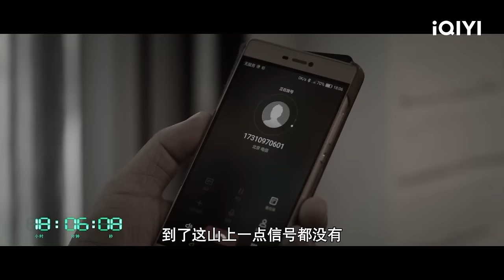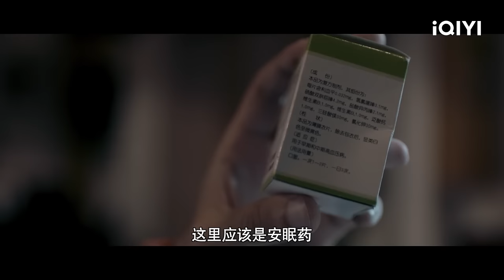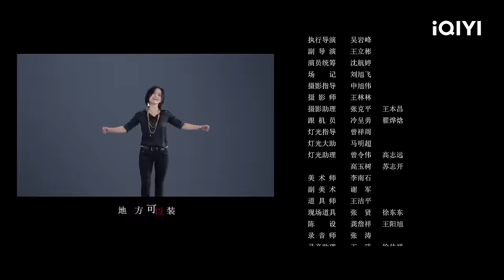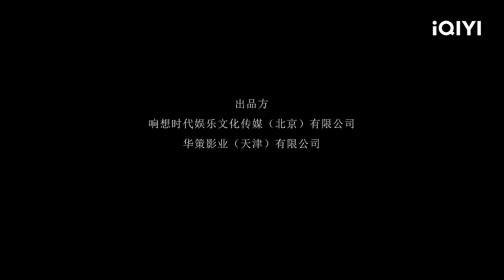【Multi Sub】《看不见的房客》情人浴室中离奇中毒身亡 客栈连环杀人变人间炼狱【剧情 悬疑 | 刘一莹 姚景文 | iQIYI大电影-欢迎订阅】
【内容简介】
傍晚时分，暴雨封山。 峻峰岭景区山顶，实习民警卫东带着三个没来得及下山的游客到客栈避雨。客栈里，除了女老板钱多多，情人彪子，还有两个刚刚入住的房客，跟女网友约会的摄影师欧阳，以及来见客户的保险推销员涂俊。 夜里，钱多多的情人彪子在浴室中毒身亡，众人的慌乱和嫌隙让事件变的扑朔迷离，保险推销员涂俊和摄影师欧阳也接连遭遇横祸，离奇的连环杀人依旧在持续，让这家与外界完全隔绝的客栈变成了可怖的人间地狱，下一个将会是谁？人人自危，生者为求自保彻底疯狂，身为民警的卫东必须要控制住失控的局面，找出幕后真凶，保护活下来的人。事情的发展完全超出了卫东的想象，这个雨夜，惊悚恐怖的表象下，其实是一场精心布局的复仇…